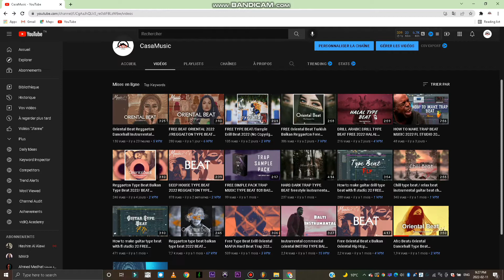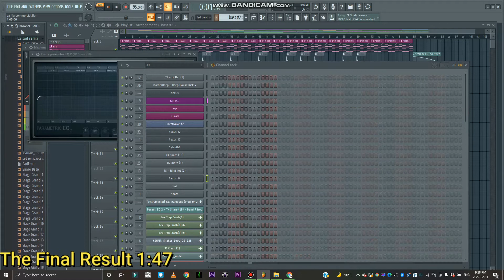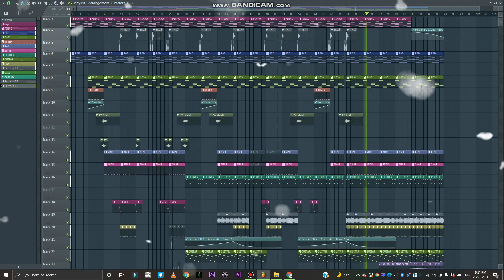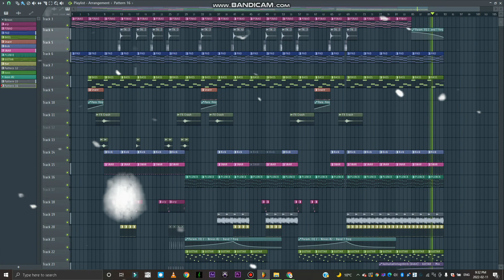How to make Balti Type Beat With Fl Studio 20 FREE FLP (commercial instrumental)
PC Specs.:
CPU: Intel® Core™ I5 - 9300 H
GPU: MSI NVIDIA GeForce GTX 1650 Gaming
RAM: Crucial Ballistix 2x8GB 2400MHz
MIDI: AKAI MPK MINI :MK3
INTERFACE AUDIO :AudioBox USB 96
DAW: FL Studio (Latest Version)

HOW TO MEK ORIENTAL BEAT FL STUDIO 20,MAKE ORIENTAL BEAT,HOW TO MAKE BALTI TYPE BEAT,TYPE BEAT BALTI,FL STUDIO ORIENTAL TYPE BEAT,MAKE AFRO ORIENTAL BEAT FL STUDIO 20